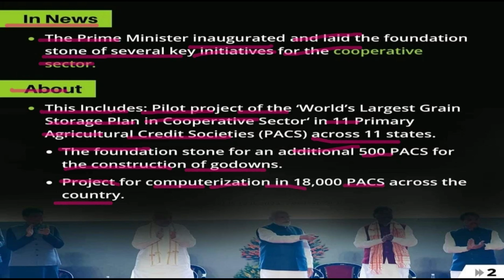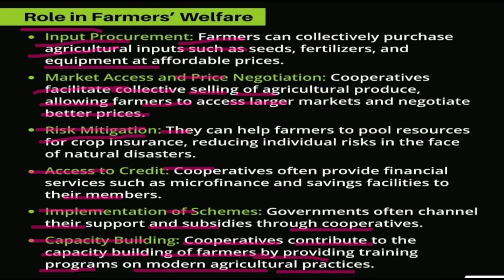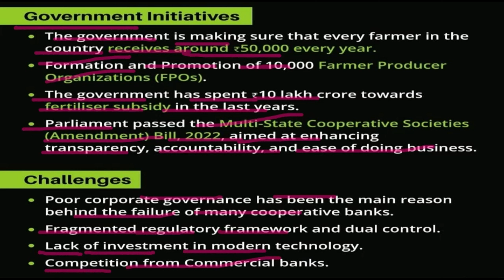what are the Roles of Cooperative Sector in Farming | Farming ka kya Roles he Cooperative Sector me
Topic: Roles of Cooperative Sector in Farming